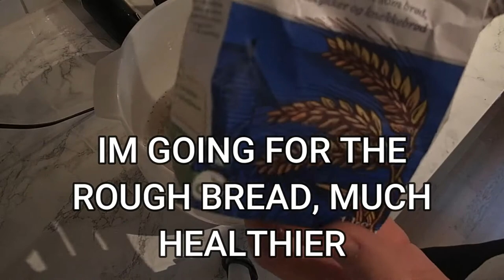HOW TO MAKE 4 BREAD FOR THE KIDS SUPERDAD EASY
RECIPE:
17 dl water
50 g yeast
4 tsp salt
500 g total rye, coarse
1 kg total wheat, coarse
1 kg of wheat flour
2 dl sunflower seeds
1 dl flaxseed
butter, melted
water